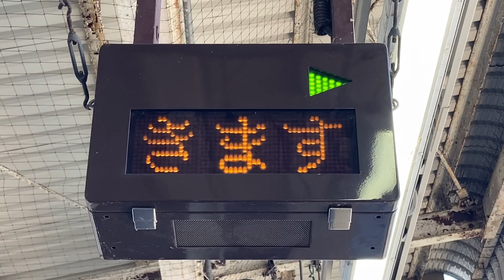JR東日本 中山駅 ホーム 列車接近掲示器(列車接近表示器) TSEC 交通システム電機株式会社